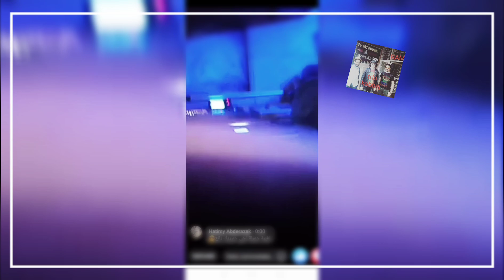حكاية مي الحاجة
مي الحاجة رواية كان تايحكيها لينا الاب ديالي مني كنا صغار فيها معنا وليوم جيت نعاودها ليكم نتمنا تعجبكم